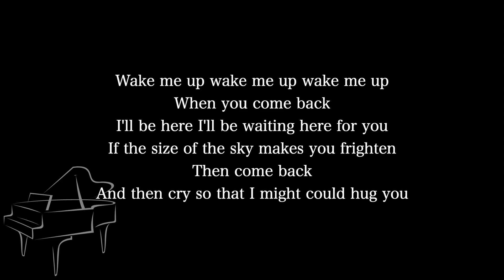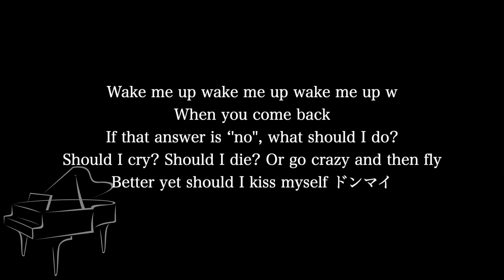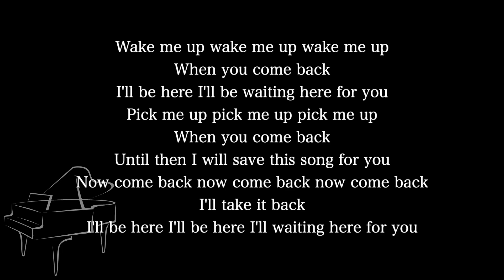【ピアノ伴奏カラオケ】05410-(ん) / Radwimps【高めのキー】